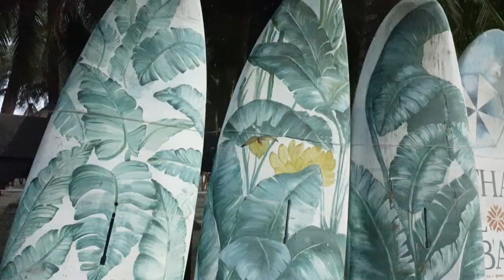SECRET WEEKEND 5 AFTERMOVIE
🐙SECRET WEEKEND AFTERMOVIE 🧟‍♂️

This is why I DJ to create moments and atmospheres like this and to experience what friends want to share with their audiences! Hope to enjoy the next one ❤️

🚀 Big love to @secretweekendvn for the opportunity to play!

✈️ Shout out to AG Photography @benito_cereno21 for the drone footage!

ID: @courthedope - Florestao